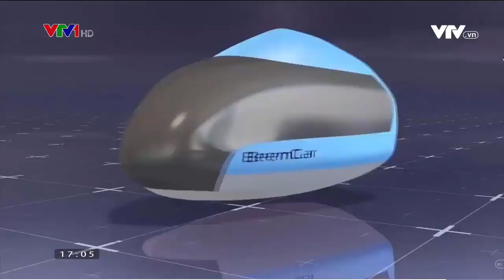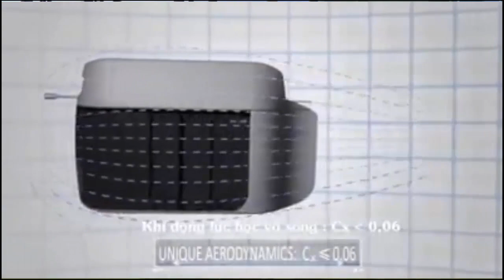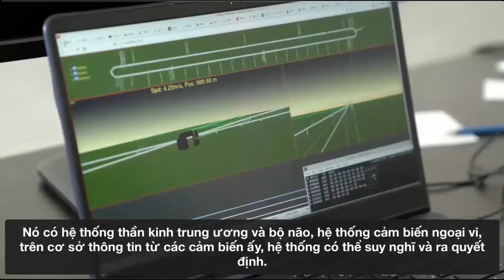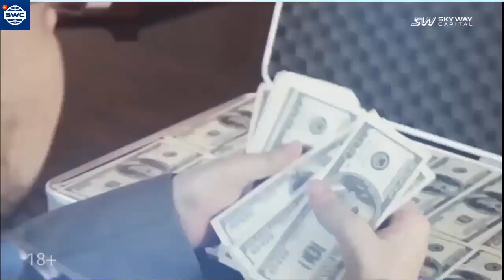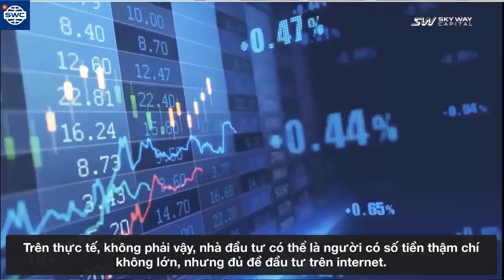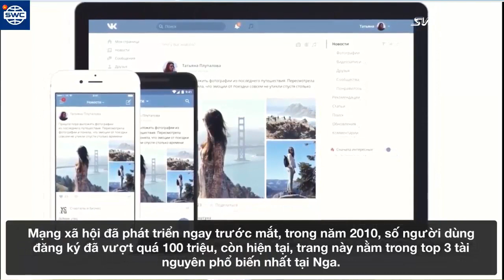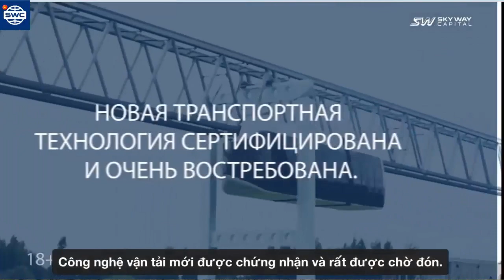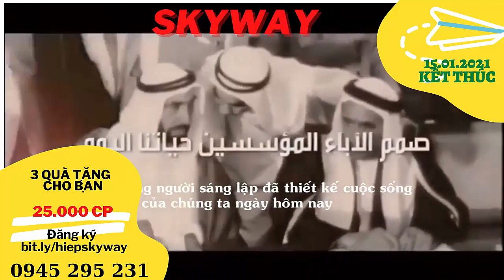Skyway|Bạn đã biết điều gì về Skyway|Chọn con đường thành công của riêng mình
Skyway|Bạn đã biết điều gì về Skyway|Chọn con đường thành công của riêng mình . Sở hữu cổ phần Skyway trước IPO là tuyệt vời nhất.
👉Chiết khấu 1:31 (1 đôla được 31 cổ phần Skyway)

⁉ CÓ PHẢI CHÚNG TA QUÁ MAY MẮN

🍀 Để mua được cổ phần doanh nghiệp Quốc Tế như Alibaba, Apple, Amazon, Coca_cola... phải là NHÀ ĐẦU TƯ CHUYÊN NGHIỆP _ VỐN TỪ 100,000$ trở lên
 👍SKYWAY tạo ra cơ hội cho những người có thu nhập thấp từ cộng đồng trên toàn cầu. Từ 250$ cho đến 150,000$ cũng được sở hữu cổ phần của Tập đoàn quốc tế SKYWAY.

🍀 Dân số Việt Nam hiện nay là 97,3 triệu người.
= Tổng số NĐT của SKYWAY trên 200 quốc gia hiện tại là 2,388,804 người (chỉ bằng 0,025% dân số của VN)
👍 Chúng ta đang thuộc nhóm người may mắn nhất thế giới biết đến SKYWAY

🍀 SKYWAY trải qua 15 giai đoạn từ năm 2014 để IPO ra thị trường, đồng nghĩa các NĐT sẽ được chia lợi nhuận.
= Hiện tại 2020 SKYWAY đang ở giai đoạn 14/15
👍THỜI ĐIỂM VÀNG ĐỂ ĐẦU TƯ 💥

🍀 SKYWAY có 30 ngày Ưu đãi dành cho NĐT từ 55t trở lên bắt đầu từ 15/12 đến 15/01, mỗi tài khoản nhận được 3 phiếu ƯU ĐÃI CHÀO MỪNG NĂM MỚI 2021 X4 lần gói đầu tư của giai đoạn 14/15 với chiết khấu cao 1:100  ( phiếu quà tặng có thể tặng lại cho người chưa đủ 55t ) như sau:

🎀 Gói 250$ sở hữu 25.000 cổ phần
     = LỢI NHUẬN 25,000$ ~ 600 triệu vnđ

🎀 Gói 500$ sở hữu 50.000 cổ phần
      = LỢI NHUẬN 50,000$ ~ 1,2 tỷ vnđ

🎀 Gói 1000 sở hữu 100.000 cổ phần
      = LỢI NHUẬN 100,000$ ~ 2,4 tỷ vnđ

🎀 Được ưu đãi gấp 4 lần gói đầu tư của giai đoạn 14/15 = Có nghĩa là 1$ sở hữu được 100 cổ phần ~ 100$

✅ 1 cổ phần = 1$
✅ Được trả góp 0% trong 5 tháng
✅ Mỗi NĐT chỉ được mua 1 trong 3 gói Ưu đãi

Trong lúc gói đầu tư thông thường của giai đoạn 14/15 là:

 👉Gói 250$ sở hữu 6250 cổ phần
     = LỢI NHUẬN 6250$ ~ 150 triệu vnd

 👉Gói 500$ sở hữu 13000 cổ phần
    = LỢI NHUẬN 13000$ ~ 312 triệu vnd

 👉Gói 1000$ sở hữu 33000 cổ phần
    =LỢI NHUẬN 33000$ ~ 792 triệu vnd
Hãy inbox ngay cho Hiệp để được hỗ trợ nhé!

Tập hợp mọi thông tin quan trọng nhất về dự án SkyWay:
2. Thông tin về Đất sinh thái (Eco Land)
3. Thông tin về Đất không gian (Space Land)
4. Vùng đất thông tin (Info Land)
5. Thông tin Đất 1 (Land 1)
6. Thông tin Đất 2 (Land 2)
7. Thông tin Đất 3 (Land 3)
Bạn tìm hiểu thêm tại đây:
Skyway, con đường, thành công, riêng mình